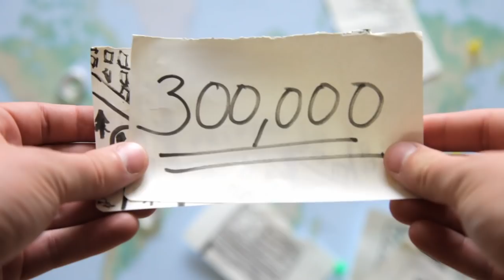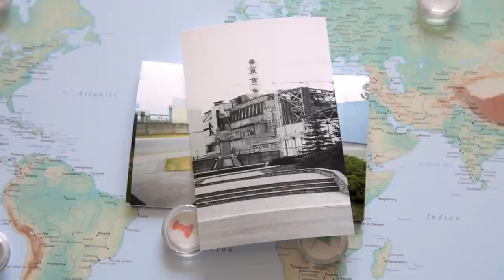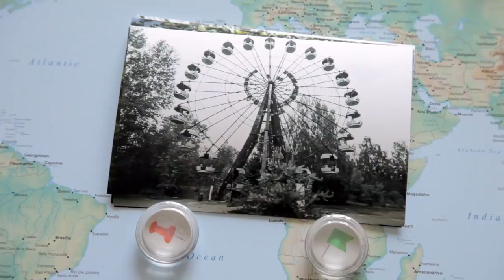24 AWR YN CHERNOBYL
24 AWR YN CHERNOBYL / 24 HOURS IN CHERNOBYL

IS-DEITLAU CYMRAEG A SAESNEG AR GAEL / ENGLISH AND WELSH SUBTITLES AVAILABLE

Comisiynwyd gan S4C